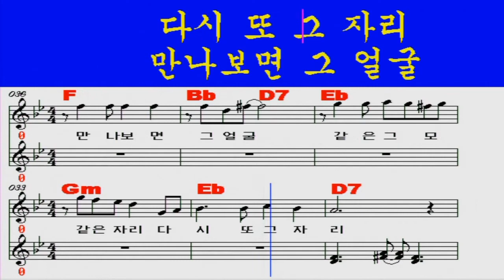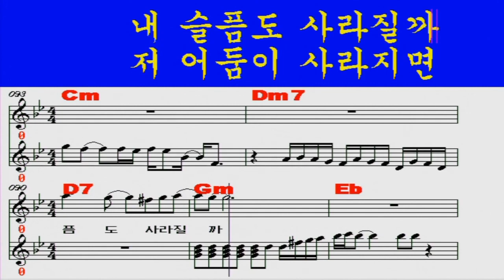그여자가가는곳은 최진희(iSMB노래배으기103)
iSMB 노래배우기코너 악보와 음악 여러분의 추천곡도 받습니다
이번에는 최진희님의 노래로 올렸습니다